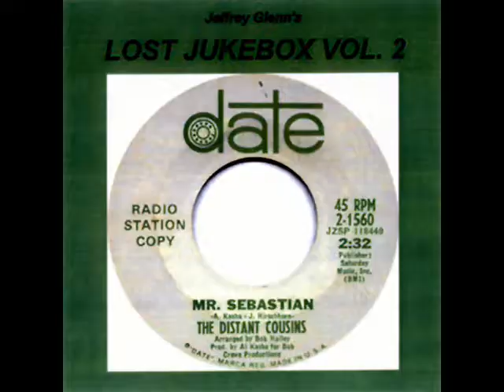Bob Rains & Admiral Strange - She Feels Like Sunshine ((Stereo))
This song is from 1971

Bob Rains And Admiral Strange – She Feels Like Sunshine / Wastin' My Time
Label: Kapp Records – K-2098
Format: Vinyl, 7", 45 RPM, Promo
Country: US

Various – Jeffrey Glenn's Lost Jukebox Vol. 2
Label: Not On Label – none
Series: Lost Jukebox – Vol. 2
Format: CDr, Compilation, Unofficial Release
Country: US